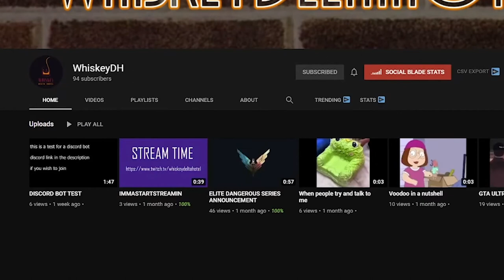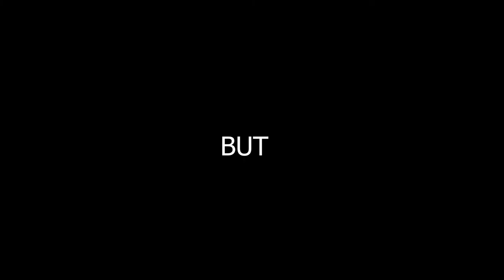FINAL FANTASY XV - One Of The Most UNDERRATED Games EVER!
This video is made to show how criminally underrated final fantasy 15 / XV is and how the royal edition changed everything. Its been 4 years almost 5 and it still holds up todaay.